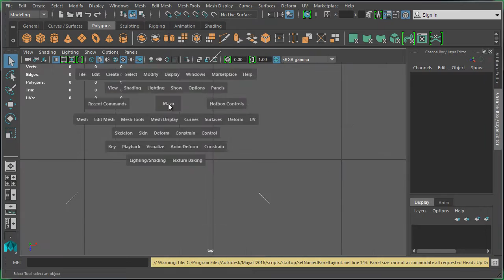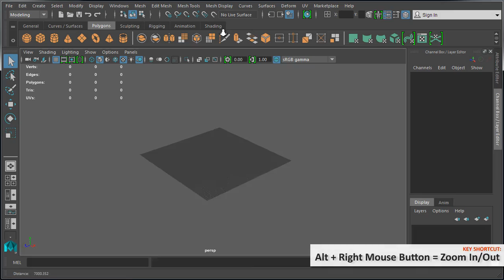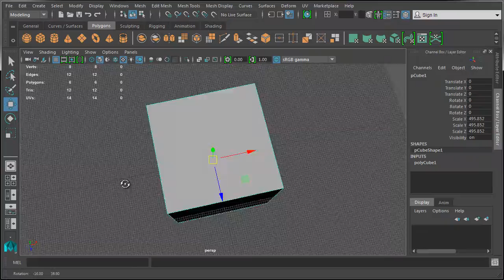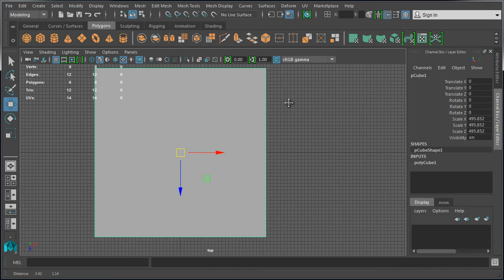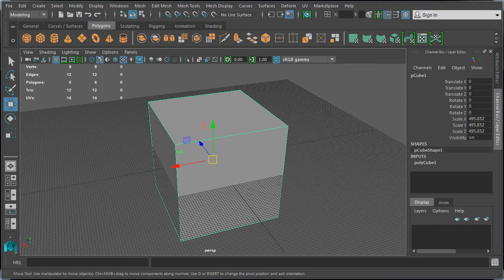Maya Beginner Tutorial 3/13: Guide to Mastering Viewport Navigation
The following video is directly from Module 1 of 3 in "3D Game Environment Modeling/UVing Foundation" series. I've released this first Module completely free. It is focused on teaching you how to get started with interface overview in Maya LT/Maya specifically for game environment artist.

-First Module is focused on interface overview for game environment modeling.
-Second Module is focused on game environment modeling techniques.
-Third Module is focused on UV mapping, UV unwrapping and UVing.